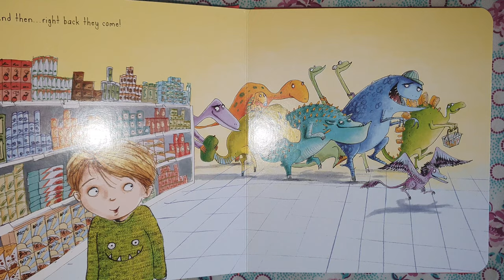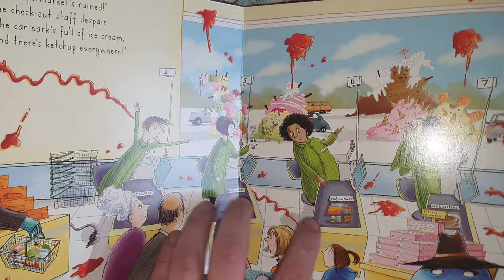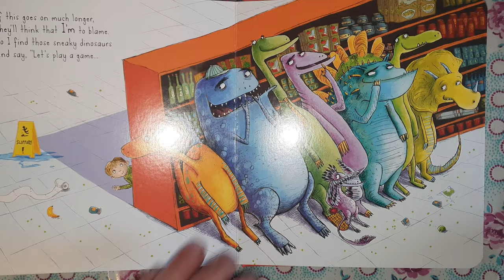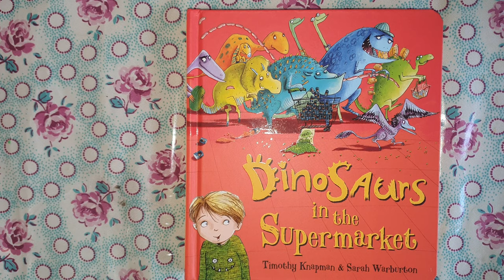Dinosaurs in the Supermarket - Read Aloud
There are dinosaurs in the Supermarket! But nobody else can see them. Whatever will we do? Children's story by Timothy Knapman and Sarah Warburton read aloud.